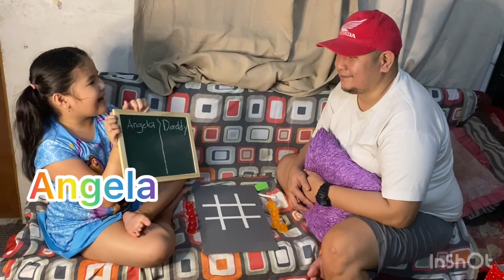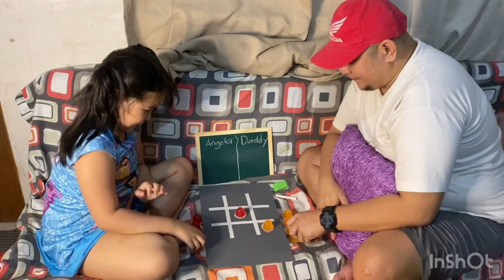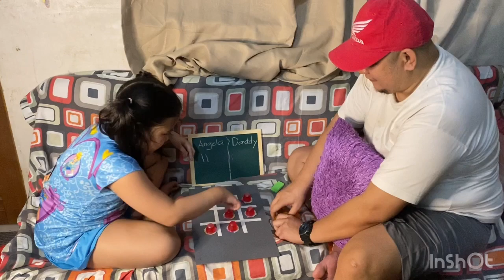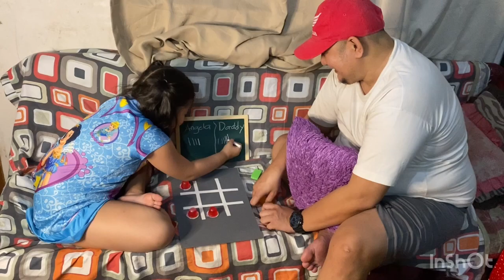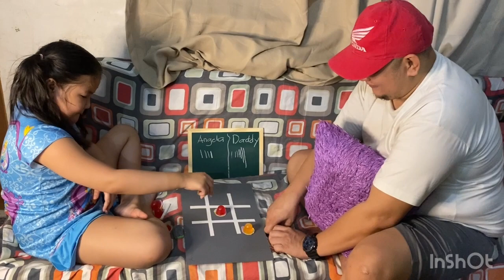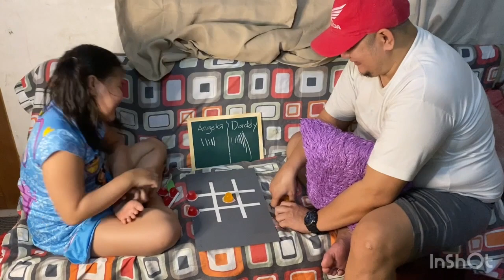HOW TO PLAY TICTACTOE GAME EXCITING GAME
Learning is not always boring sometimes its very fun :) You just need to make it interesting especially to the kids. Make it a habit inorder to make a strong bond to our children.
Time is precious so make the most out of it. Because children are not always children, time will come they will grow and have their own journey to fulfill. So make a memories to be treasured forever.

Happiness is priceless.
Bonding is memorable
Memories are to be treasured
String bond is unbreakable
Learning is forever